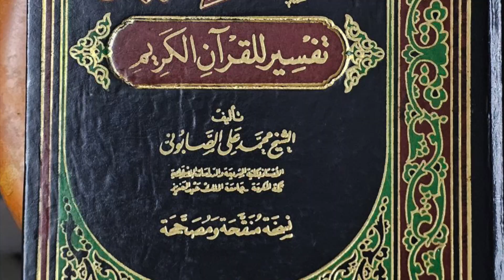DR MOHD BADRUL AWANG (29 SEPT 24) | TAFSIR SURAH AL-BAQARAH: 177 - 182 | SURAU AL-HIDAYAH ALUR KUDA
Kuliah maghrib Ahad di surau al-Hidayah Kampung Alur Kuda, Bukit Tok Beng, Kuala Nerus, Terengganu, Malaysia.
Kitab: صفوة التفاسير
Pengarang: الشيخ محمد على الصّابونىّ
Pelajaran: Tafsir ayat 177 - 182 Surah al-Baqarah
الفوائد